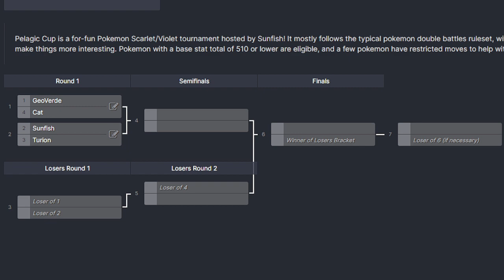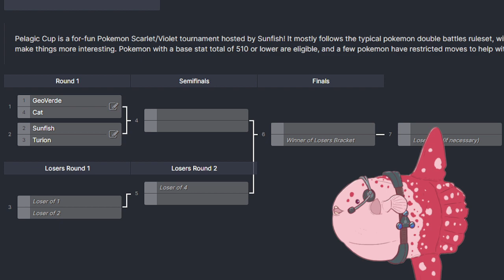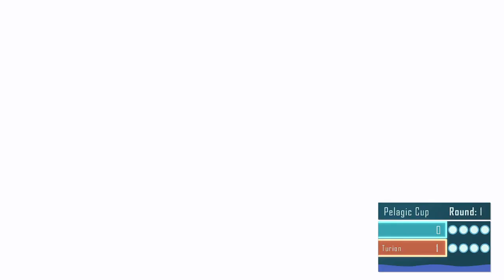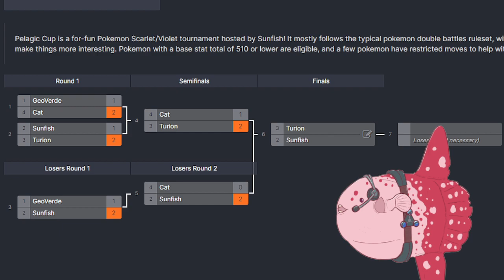Pelagic Cup: 1st Edition (Uncut Footage)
Introducing PELAGIC CUP, a fishy Pokemon Scarlet/Violet tournament where everyone's a fish and we have a grand ol' time! Only pokemon with a base stat total of 510 or less can be used, with some additional restrictions implemented for balance. Enjoy the show!